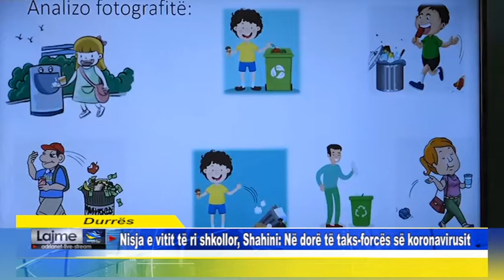Durrës Nisja e vitit të ri shkollor, Shahini, Në dorë të taks forcës së koronavirusit